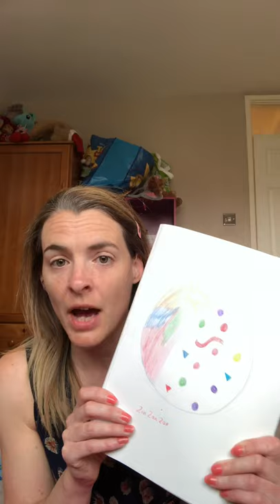Hello from Reception ❤️